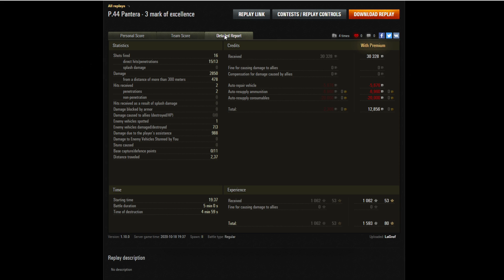P.44 Pantera - 3 mark of excellence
Everyone who want help me, you can donate me using paypal